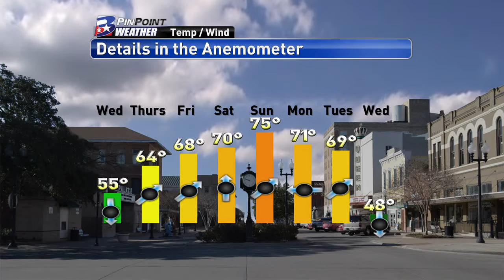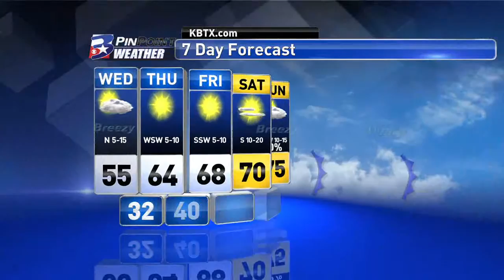Tuesday Night PinPoint Weather Update 1/26/2016